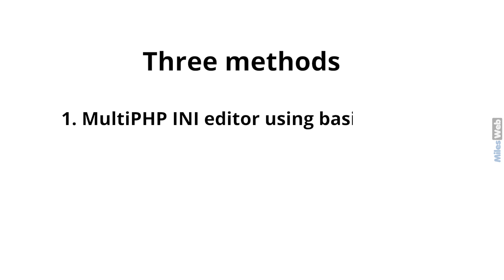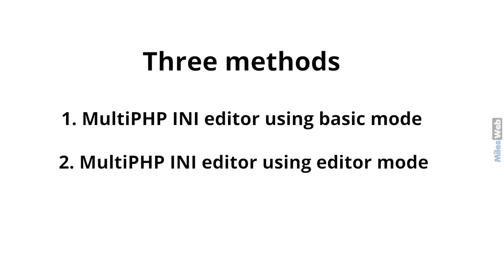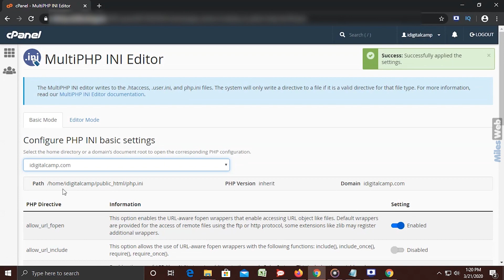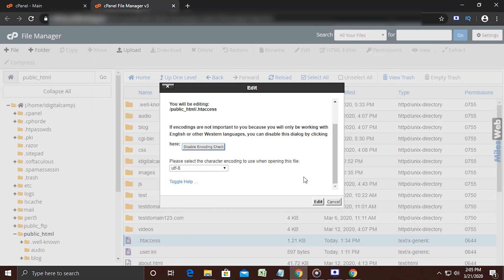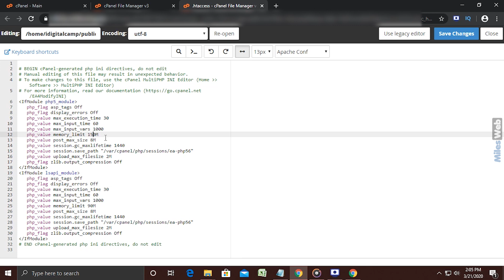How to Increase PHP Memory Limit Using .htaccess? | MilesWeb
Few scripts with higher memory limits are required while installing any CMS, eCommerce, chat application, forum, gallery, or blog software. The server's memory limit is set to 8 to 12 MB and it shouldn't be more than that.

But any of your scripts under your hosting account requires a higher memory limit then you can increase it from .htaccess file located in public_html or PHP editor.

There are three methods through which you can increase PHP memory limit: -

1. MultiPHP INI editor using basic mode
2. MultiPHP INI editor using editor mode
3. File manager using htaccess file.

We have shown all the three methods in this video.

Here's an in-depth guide on how to increase PHP Memory Limit Using htaccess:
Contents of this video:
0:00 - Intro
0:09 - PHP Memory Limit
1:09 - MultiPHP INI Editor using Basic Mode
2:29 - MultiPHP INI Editor using Editor Mode
3:16 - File manager using htaccess file